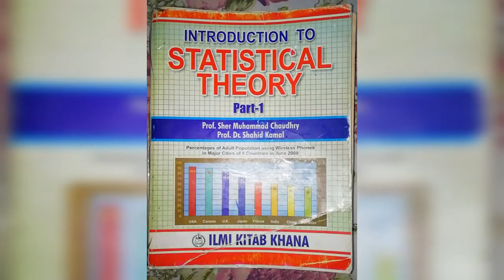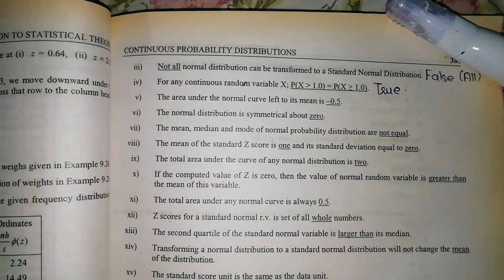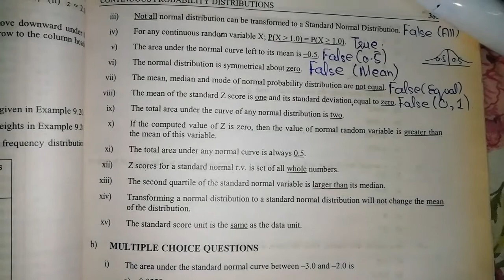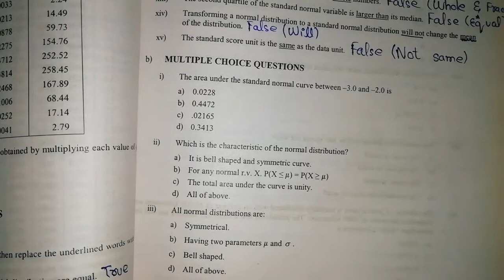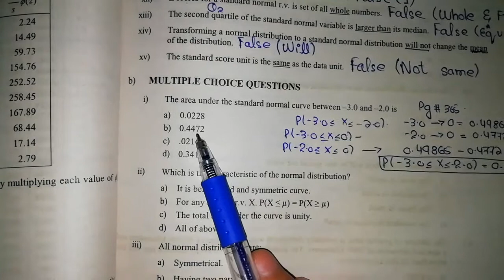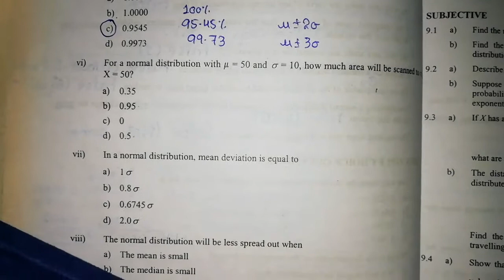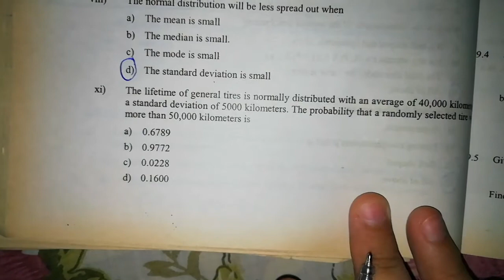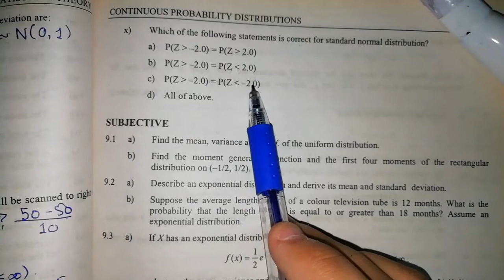Solved True/False & MCQ's By Sher Muhammad Chaudhry ||Chapter#9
Chapter#9
Continuous Probability Distribution

Normal Distribution-Inverse Cumulative Distribution Funtion Table